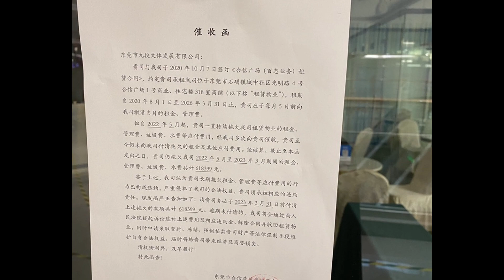2023年3月30号随便说说东莞石碣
2023年3月30号随便说说东莞石碣